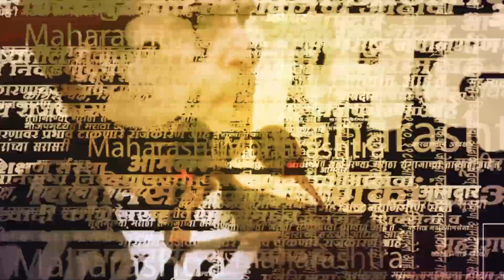Uday Samant यांचा Khed मधील सभेत Yogesh Kadam ला संपण्याच्या आरोपांबाबत धक्कादायक खुलासा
मुख्यमंत्री एकनाथ शिंदे यांची सिंधुदुर्ग मधल्या खेडमध्ये जाहीर सभा झाली. यावेळी उद्योगमंत्री उदय सामंत यांनी अनेक धक्कादायक खुलासे केले. यावेळी त्यांनी बोलताना योगेश कदमचे राजकीय करियर संपवण्याच्या प्लॅनमध्ये आपण सुद्धा असल्याचं बोललं.